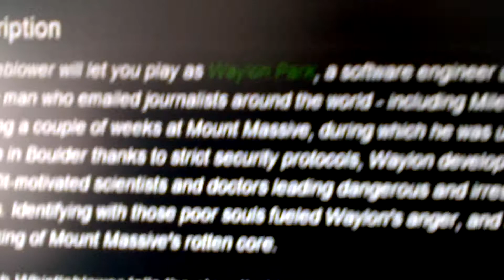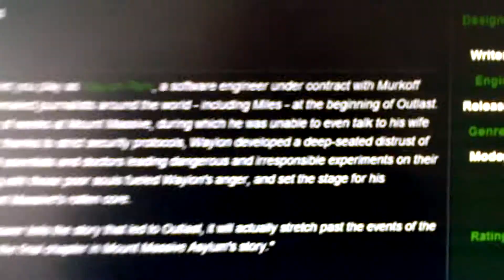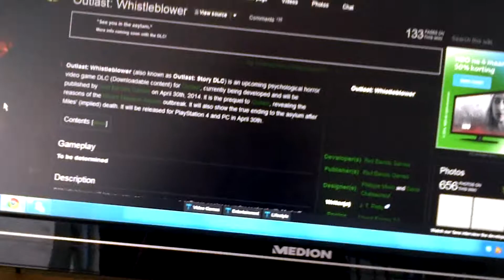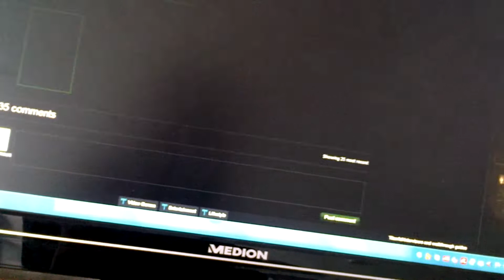UPDATE outlast whistleblower?